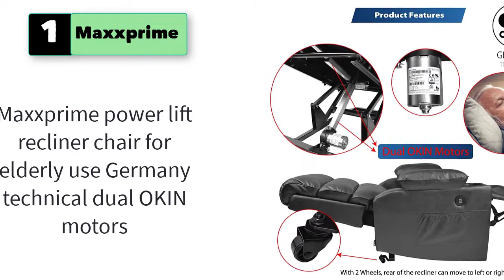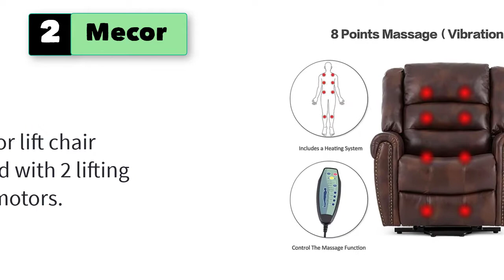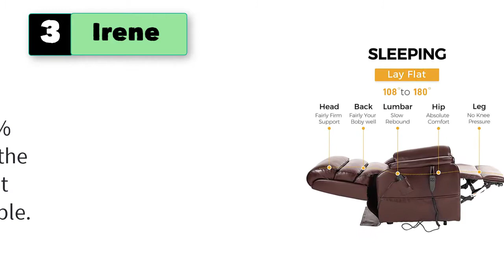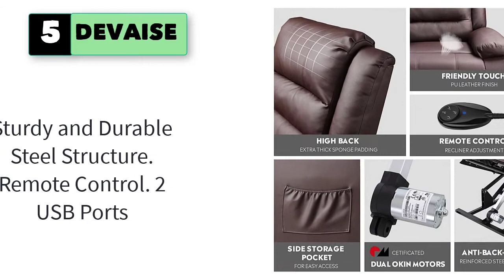5 Recliners That Lay Flat Like a Bed (Lay Flat Recliners)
5 Recliners That Lay Flat Like a Bed (Lay Flat Recliners).
Set Stretchable Waterproof Recliner Chair Covers - Fit, Skin-Friendly Fabric for All Seasons, Machine Washable

1.  Maxxprime Electric Power Lift Recliner Chair Sofa with Massage .

2.  Mecor Power Lift Chair Dual Motor PU Leather Lift Recliner

3.  Irene House Dual OKIN Motor Lift Chair Recliners for Elderly Infinite Position Lay.

4.  Jacky Home Lift Recliner Dual Motor Lay Flat Electric Power Chair for Elderly.

5.  DEVAISE OKIN Dual-Motor Power Lift Recliner Chair for Elderly, Living Room Sofa .

7.  Catnapper Owens Power Full Lay Out Recliner Chair with Power Headrest and Lumbar .

8.  ANJ Electric Recliner Chair W/Breathable Bonded Leather, Classic Single Sofa Home Theater .
9.  Catnapper Cloud 12 Power Chaise Recliner - Chocolate .